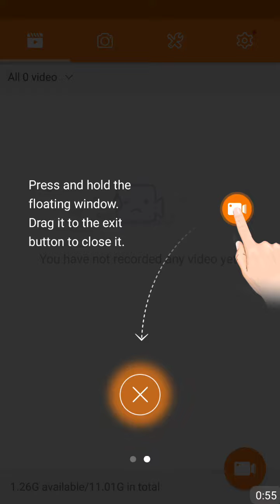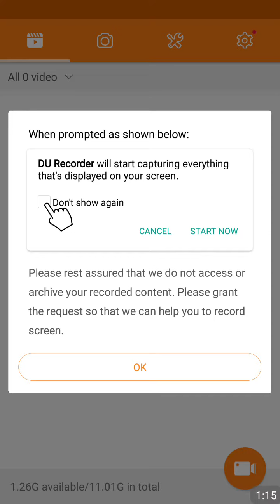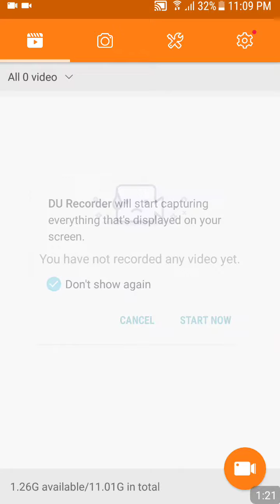How to record whatsapp calls 😮😮😮😮 100% working